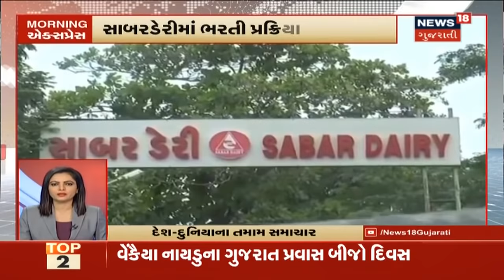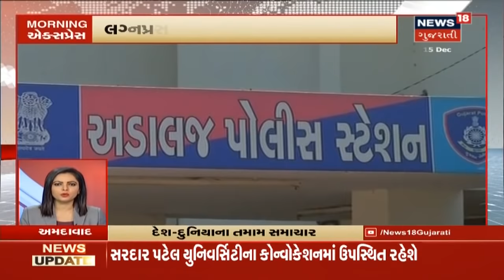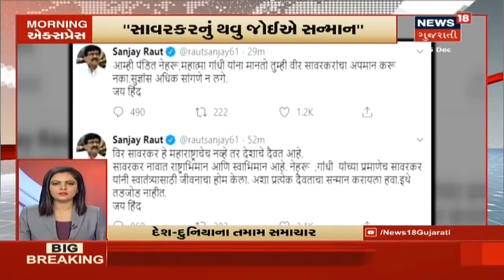આજના સવારના મુખ્ય ગુજરાતી સમાચાર । Top Morning News Headlines | December 15, 2019